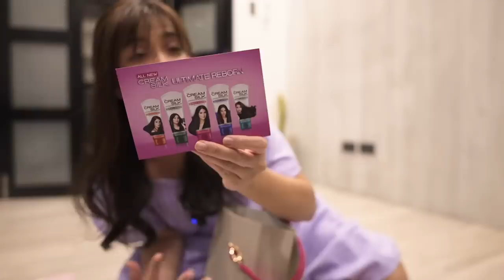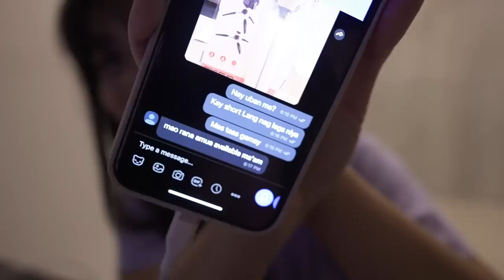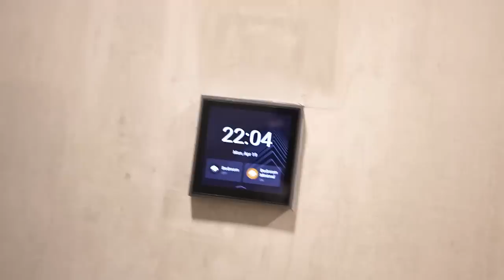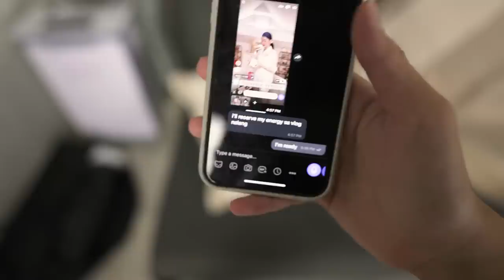Typical Work Day & New Instagrammable Place in Cebu! | Wife Life Diaries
Lake View Le Jardin address: Km 30 Cebu Transcentral Hwy, Sitio Inaad, Cebu City.

What I Wore:
- Purple Dress: @lady.n.official
- Pearl Earrings: Chanel sourced from @theorangebox
- White Pajamas: @feminism_ph
- Pastel Dress: @pomelofashion_ph
- Prada Mini Bag sourced from @eurobrand4less
- Gold Chanel Flats sourced from @Iluxe_inc
- White Dress @loveameliafashion